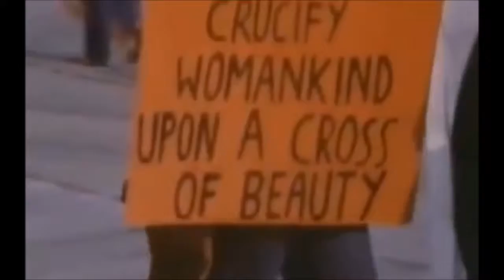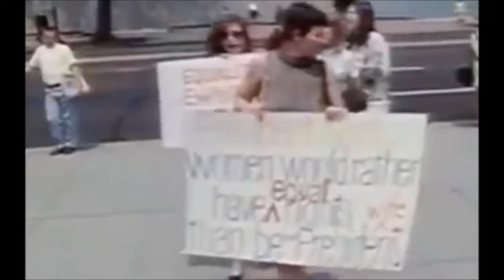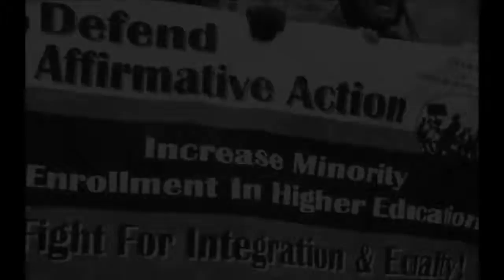Women Chicano AIM Movements video clip